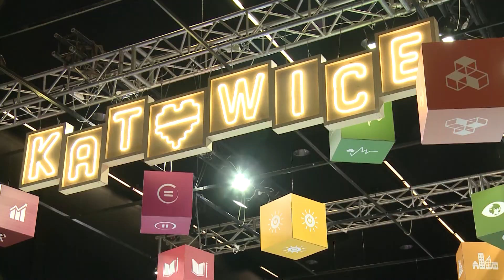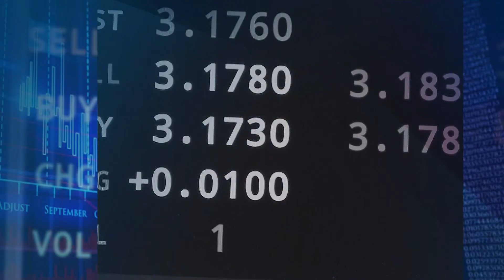"Lotos w zielonym ładzie" - Jan Majewski, prezes Grupy Lotos | Ekonomia Raport